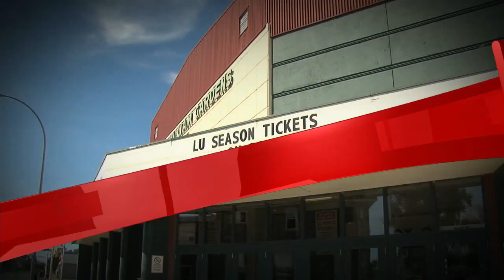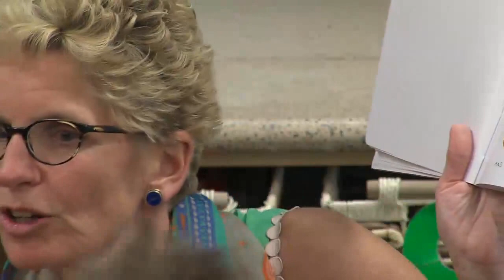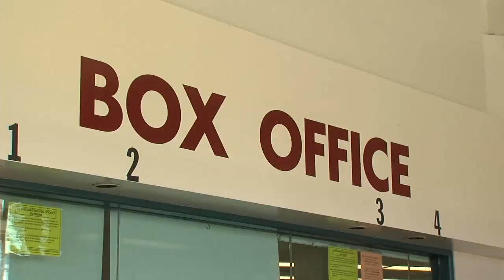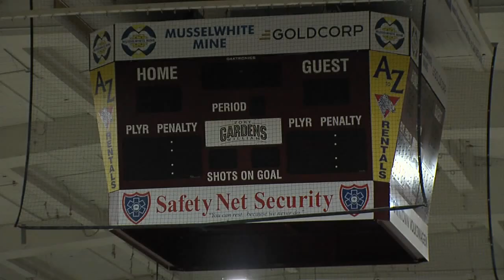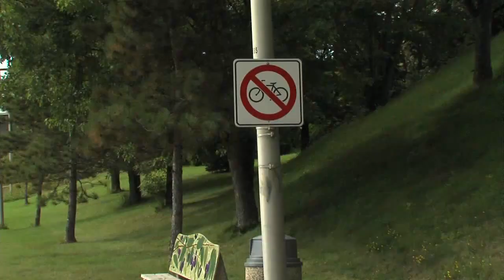TBT Newshour - September 4, 2013